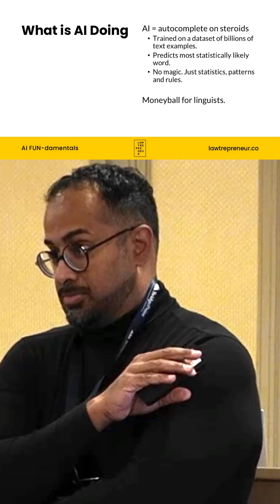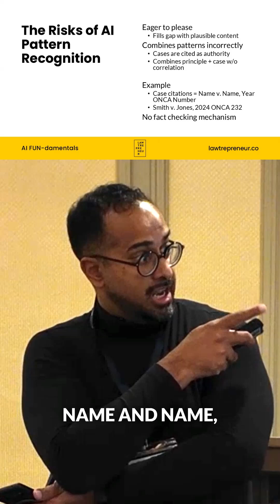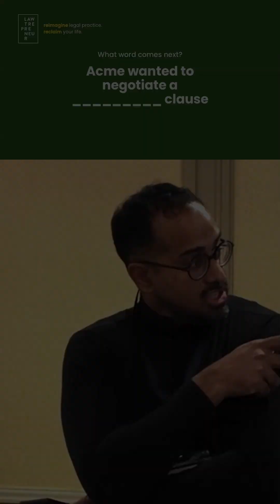AI as Autocomplete On Steroids: What You Need to Know About The Risks of Using AI in Legal Practice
Why AI is simply autocomplete on steroids - and why its reliance on pattern prediction causes problems in legal practice.